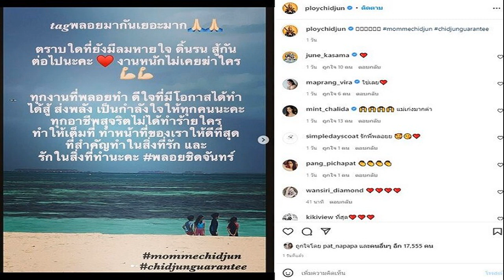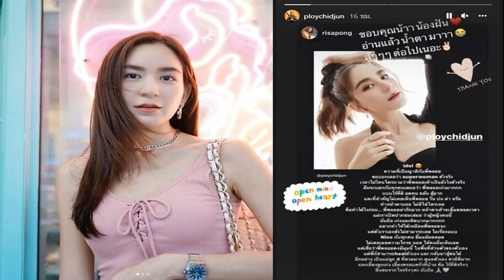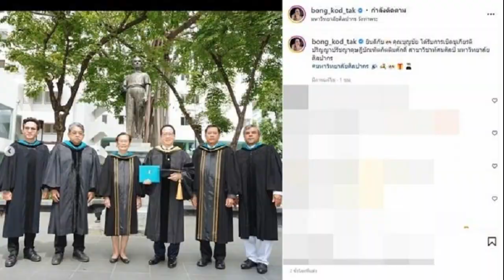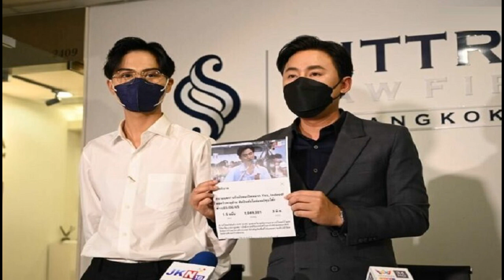พลอย ชิดจันทร์ อ่านแล้วน้ำตามา ลั่นสู้ๆต่อไป หลังเจอด้อยค่าไลฟ์ขายกะละมัง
พิมรี่พายไลฟ์ขายแชมพูทุ่มเทขนาดนี้ พลอยชิดจันทร์ นั่งไลฟ์ขายกะละมัง ระดับคนพันล้าน เขายังไม่อายทำกิน พลอย ชิดจันทร์ อ่านแล้วน้ำตามา ลั่นสู้ๆต่อไป หลังเจอด้อยค่าไลฟ์ขายกะละมัง
จากกรณีมีผู้ใช้เฟซบุ๊กรายหนึ่งเขียนบทความเพื่อให้กำลังใจพี่น้องประชาชนที่หันมาทำธุรกิจเป็นพ่อค้าแม่ค้าออนไลน์ แต่กลับโดนด้อยค่าและวิพากษ์วิจารณ์ต่างๆ นานา โดยการยกตัวอย่าง 2 บุคคลผู้มีชื่อเสียง อย่าง พิมรี่พาย และ พลอย-ชิดจันทร์ พร้อมข้อความว่า “คนรวยนั่งขายกะละมัง คนไม่มีกะตังค์นั่งโพสต์แต่ปัญหาชีวิต สะดุ้งอยู่นะ วันก่อน พลอยชิดจันทร์ นั่งไลฟ์ขายกะละมัง วันนี้ พิมรี่พาย ไลฟ์ขายแชมพูทุ่มเทขนาดนี้ ระดับคนพันล้าน เขายังไม่อายทำกิน ไม่หมิ่นเงินน้อย นี่คือเหตุผลที่ทำไมคนรวยเขารวยขึ้น นั่นก็เพราะเขาไม่เคยหยุดทำ
ระดับ พลอยชิดจันทร์ พิมรี่พาย ที่โคตรรวยอยู่แล้ว เขาแทบไม่ต้องทำอะไรก็ได้ เขายังไม่เคยหยุด ยังทำขนาดนี้ ต่อไปใครบูลลี่ ด้อยค่า แม่ค้าออนไลน์ ต้องถามตัวเองแล้วมั้ยว่าเป็นอะไรมากหรือเปล่า ฉันผู้ซึ่งโพสต์ขายสากกะเบือยันเรือรบ ใครจะรำคาญ จะไม่คบ จะลบเพื่อน หรือใครจะนินทาด้อยค่า ไม่เคยแคร์ แม่ค้าจงเจริญ”
ขณะที่ พลอย ชิดจันทร์ ก็ได้แชร์โพสต์ดังกล่าว พร้อมเขียนข้อความด้วยว่า “tag พลอยกันมาเยอะมาก ตราบใดที่ยังมีลมหายใจ ดิ้นรน สู้กันต่อไปนะคะ งานไม่หนักเคยฆ่าใคร ทุกงานที่พลอยทำ ดีใจที่มีโอกาสได้ทำ ได้สู้ ส่งพลังเป็นกำลังใจให้ทุกคนนะคะ ทุกอาชีพสุจริตไม่ได้ทำร้ายใคร ทำให้เต็มที่ ทำหน้าที่ของเราให้ดีที่สุด ที่สำคัญทำในสิ่งที่รัก และรักในสิ่งที่ทำนะคะ”
สาว พลอย ชิดจันทร์ ยังรีโพสต์ข้อความจากสาวที่เป็นญาติที่ชื่นชมเจ้าตัว พร้อมบอกตอนหนึ่งว่า อยากทำให้ได้แบบพลอยบ้าง nice กับทุกคน ยิ้มแย้มตลอด ไม่เคยเผยความโกรธ นอย ให้คนอื่นได้เห็นเลย แต่เชื่อว่าพี่พลอยคงมีมุมนี้ ในพื้นที่ส่วนตัวของตัวเอง แต่พี่ก็สามารถ heal ตัวเอง และกลับมาสู้ต่อได้ อีกอย่างเป็นแม่ลูก4ที่สวยมาก ดูแลตัวเอง สามีดีมาก และเลี้ยงลูกเก่ง เลี้ยงครอบครัวที่บ้าน คือ ไร้ที่ติจริงๆ ชื่นชมจากใจจริงๆ นับถือ พร้อมข้อความตอบกลับด้วยว่า ขอบคุณน้าา น้องฝัน อ่านแล้วน้ำตามาาา สู้ๆๆๆ ต่อไปเนอะ